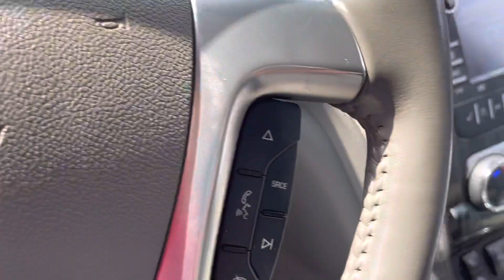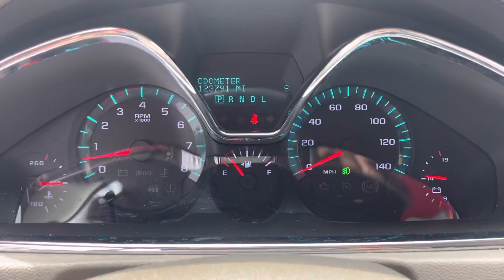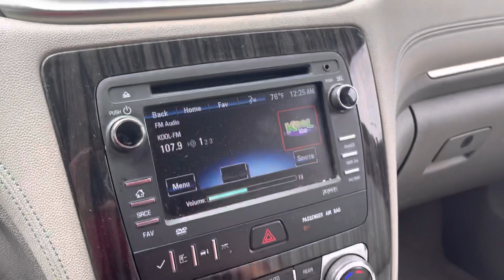2013 Chevy Traverse Stock # 21278